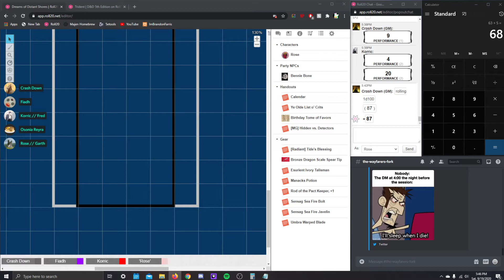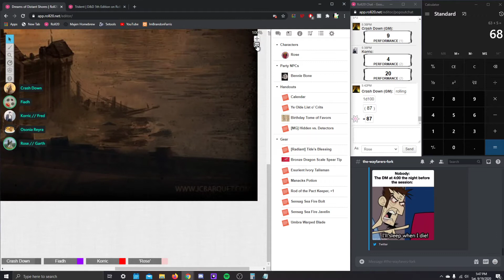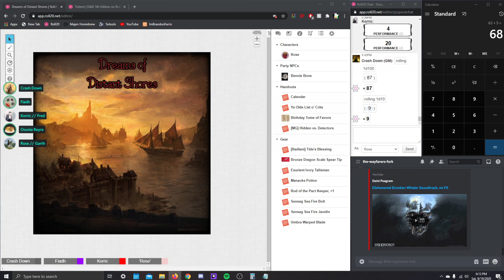September 19th, Part 11 [Shade Step]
Good to be back, also apparently we are hitting turbo mode!